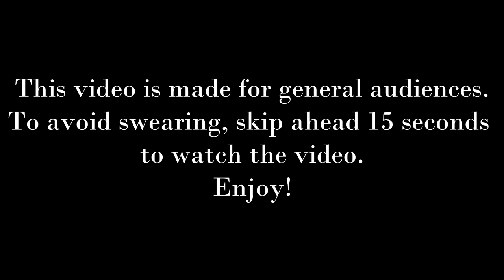Trouble for Thomas Remake (RS - HD) (US)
This video is not made for kids. It is made for people who enjoy fan content and those who like watching remakes such as this one. I put swear words in the video to avoid YouTube's "Made for Kids" bs.

Well here we are after a long fucking 6 months of nothing. So I was suppose to remake a season 7 episode while on break but that didn't end up happening for obvious reasons.

Anyways here's an episode I've wanted to remake for a while (and that nobody thought of remaking this episode yet). I went with Ringo Starr for this one because he fucks hard in season 1. Plus I'm nostalgic for that Thomas Get's Tricked DVD so that's why I'm using his US narration. I made the same remake with George’s audio but idk if I'll release it. Hopefully I'll release another video before my anniversary but that's going to be for at least a month or so. Also, spot which character will be featured in my next remake in this video...